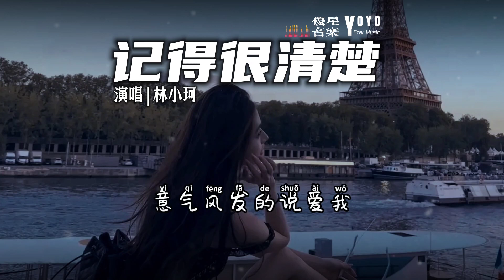记得很清楚 - 林小珂 | 抖音流行歌曲 | 动态歌词/Lyrics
优星音乐

优星工作室

作词：施靖奕
作曲：施靖奕
编曲：楠哈哈
制作人：一寸光年团队
和声：夏初安
混音：LBI 利比
制作公司&OP：一寸光年

像海风 吹拂着
翻阅遗憾的剧本
每一帧 多虔诚
立下海誓与山盟
倘若你 也认真
共情过我的伤痕
那么我 放不下
也不算过分
可你也曾为我奋不顾身
教我勇敢 擦去泪痕
是你让我开始质疑后来
每个走近我的人
我记得很清楚
那晚你听了我曾受的伤
说会保护我
最后你给的痛
却比所有人都更深刻
也许是我太轻易感动
让你和别人一样伤害了我
我记得很清楚
你说你会把我缺少的爱
全都补给我
最后只剩下我替你记着
那些承诺
没关系你好好去生活
只是我忘不掉你曾看着我
意气风发地说爱我
每个走近我的人
我记得很清楚
说会保护我
最后你给的痛
我记得很清楚
全都补给我
那些承诺
比拥吻更亲密的
是透露彼此脆弱的灵魂
也许我比你更早懂得
我们不适合
我记得很清楚
说会保护我
最后你给的痛